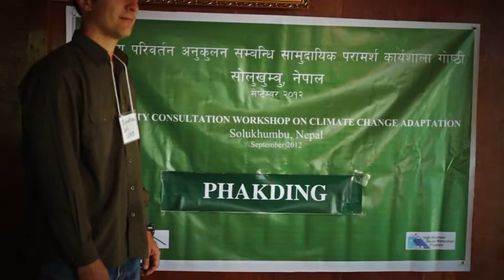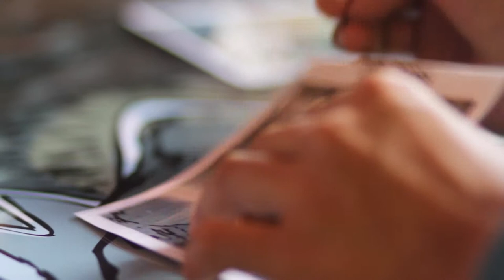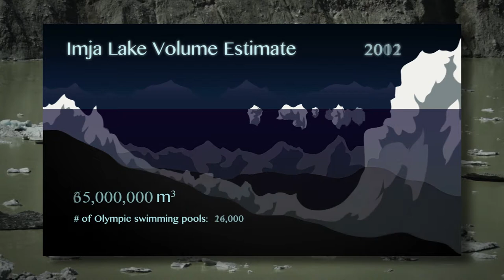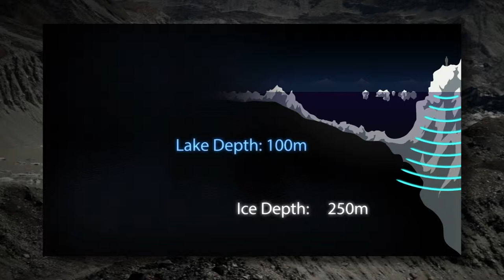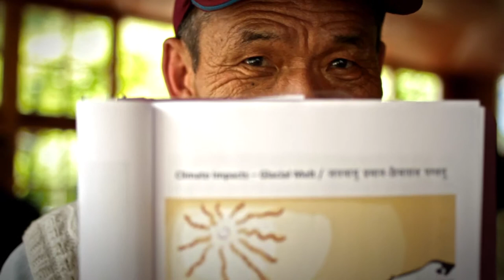High Mountain Glacial Watershed Program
USAID launches an initiative to help Sherpas local to the Khumbu region adapt to climate change challenges, while a team of scientists and engineers makes startling discoveries about the growing danger of the Imja lake, which threatens the entire Everest trekking route.